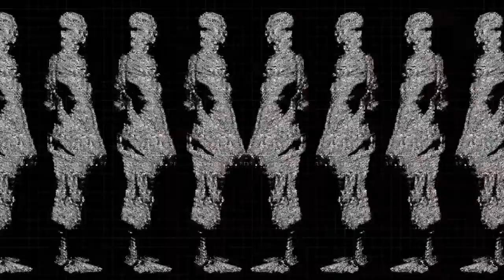Rock n Roll Spaceman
Tongue in cheek rock song by Tony Prower of Nose RocK.  From the album - Victims of love.